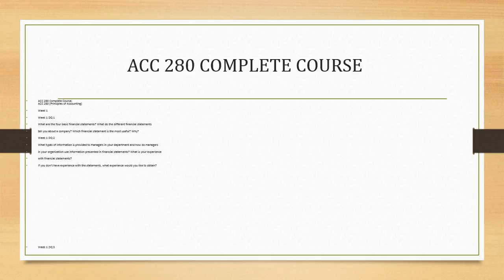ACC 280 COMPLETE COURSE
ACC 280 (Principles of Accounting)

Week 1

Week 1 DQ 1

What are the four basic financial statements? What do the different financial statements

tell you about a company? Which financial statement is the most useful? Why?

Week 1 DQ 2

What types of information is provided to managers in your department and how do managers

in your organization use information presented in financial statements? What is your experience

with financial statements?

If you don’t have experience with the statements, what experience would you like to obtain?

Week 1 DQ 3

What is the debt and credit?

Week 1 DQ 4

Who are the different users of accounting information? What are the differences between

managerial and financial accounting? What is the role of the CPA and how does it differ

from other accountants? What is the value of the accounting function in your organization,

both internally and externally?

Week 1 Assignment:
Prepare a 700-1,050-word paper in which you define the purpose of accounting and identify the four basic financial statements. Be sure to explain how they are interrelated with each other, any why they are useful to managers, investors, creditors, and employees.

ACC 280 Week 2

Week 2 DQ 1

What are the four different adjusting entries? What accounting assumptions necessitate the use of adjusting entries?

What accounts are subject to adjusting journal entries? What are the advantages and disadvantages

of using automated accounting systems to do adjusting entries? What are your thoughts on making adjusting entries;

are they really needed or is this just extra work by accountants?

Week 2 DQ 2

Which basis of accounting does most companies use, cash or accrual? Why? Which method is approved by GAAP?

Why? What are the positives and negatives of each? Is it legal for an organization to keep two sets of

accounting records; one for tax and one for book? Why or why not? What transactions might fall under a dual method?

Week 2 DQ 3

Please post your response to the following discussion question by clicking on Reply.

When is the trial balance prepared? What is the purpose of preparing a trial balance?

What does the trial balance tell you? What does the trial balance not tell you?

Why not use the Trial Balance to report financial information internally and externally?

What limitations does it have over formal financial statements?

Week 2 DQ 4

Fiscal Year

Week 2 Assignments from the Readings

Prepare written answers to the following assignments from the text, Financial Accounting 6th ed:

Chapter 1:

1) Exercise E1-1

2) Exercise E1-5

3) Exercise E1-12

4) Exercise E1-1

Chapter 2:

1) Exercise E2-2

2) Exercise E2-3

Chapter 7:

Exercise E7-3

ACC 280 Week 3

Week 3 DQ 1

What are the steps in completing the accounting cycle? Discuss the relationship between the
amounts on the Adjusted Trial Balance for an account and its ledger? Discuss the relationship
of the Adjusted Trial Balance and the amount on the Financial Statements?
Week 3 DQ 2

What is the impact on the financial statements of missing a step when completing the accounting cycle?

Is a mistake on the income statement more damaging than a mistake on the balance sheet?

Why or why not? How do we insure that mistakes do not happen in the closing process?

Week 3 DQ 3

In order of importance, list the statements. Why did you rank the statements in the order you did?

(This is different than just choosing one to be most important like last week.)

Why does GAAP require all statements? Why is it necessary to prepare the formal

Financial Statements if all the data are on the Adjusted Trial Balance?

Week 3 DQ 4

What are reversing entries? Why are reversing entries needed? What would be the impact if not made?

What are the pros and cons of using reversing entries? What types of transactions may require reversing entries?

ACC 280 Week 3 Assignment; Assignments from the Reading Neosho River Resort Inc

ACC 280 Week 3 Individual Assignment Chapter Questions 2, 3, 4, and 8